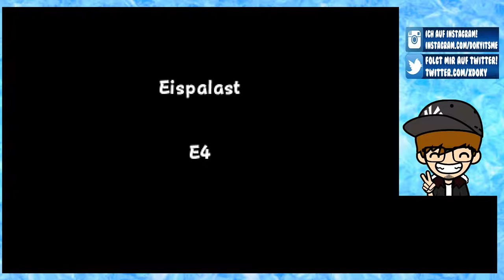PORTALE IN DIE UNENDLICHKEIT [28] ☕ Im Inneren des Eisschlosses! | Doky